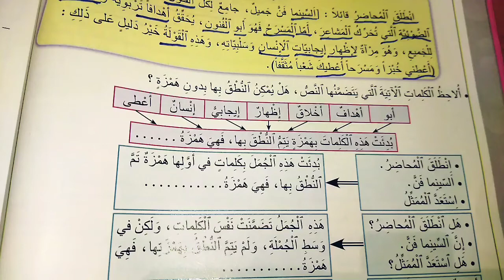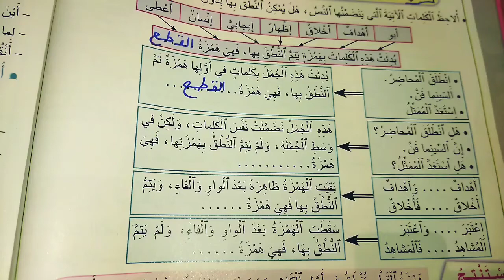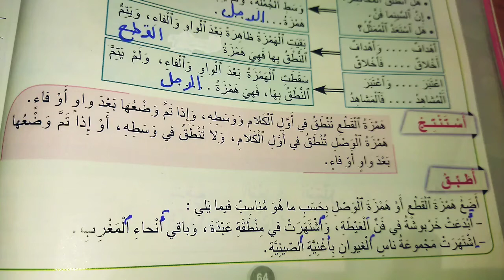المنير في اللغة العربية المستوى الرابع الصفحة 64 الاملاء همزتا الوصل و القطع تقديم 8K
pour communiquer
كتاب

المفيد
الواضح
الأساسي
الجديد
الجيد
فضاء
مرشدي
في رحاب
المرجع
المختار
المنهل
 المنير
الواحة
مرشدي
mon livre
mes apprentissages
école
primaire
secondaire
collègial
محتوى تعليمي على اليوتيوب